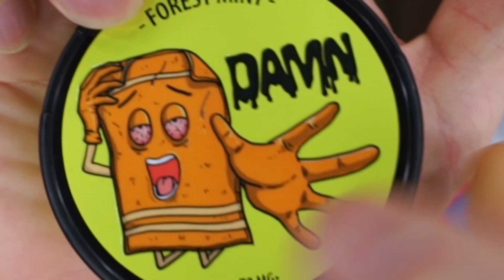ТАБАК ЖЕВАТЕЛЬНЫЙ DAMN